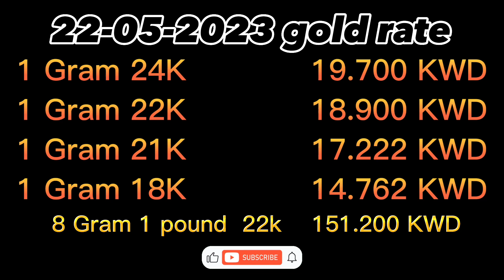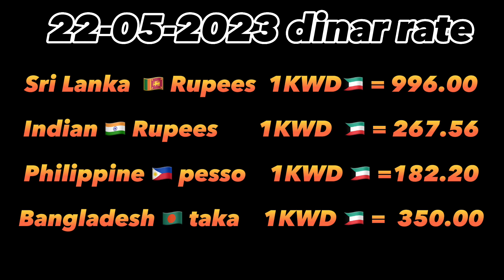22/05/2023/குவைத்தில் தங்கம் மற்றும் தினார் விலை/Gold and dinar rate in kuwait/hussainsn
Gold and dinar rate in kuwait
Kuwait gold kuwait dinar
Kuwait news
Kuwait all